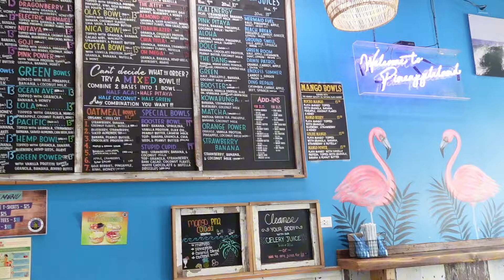SENIOR PROM 2024 + GRWM, lashes, hair, nails makeup, prom send off